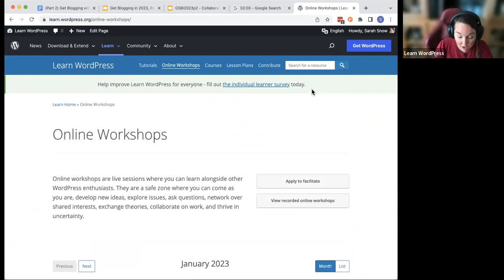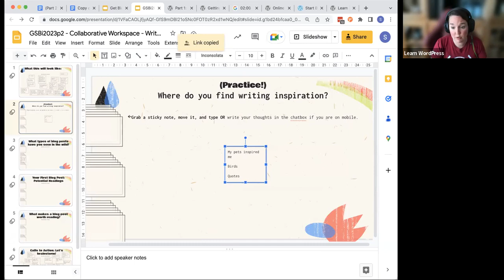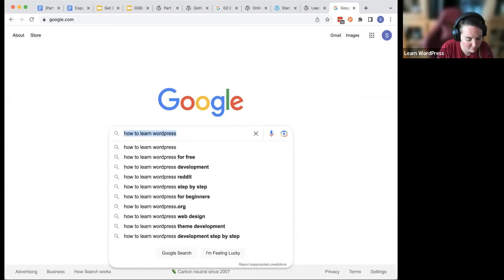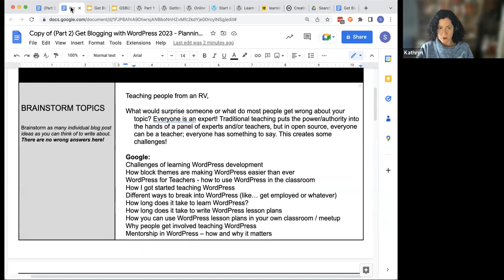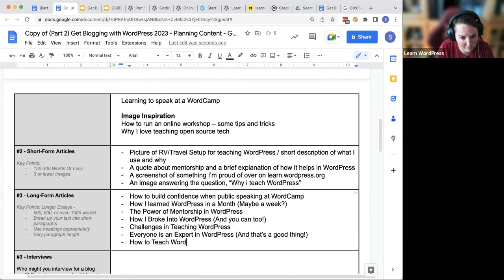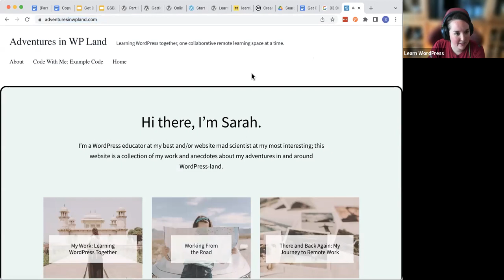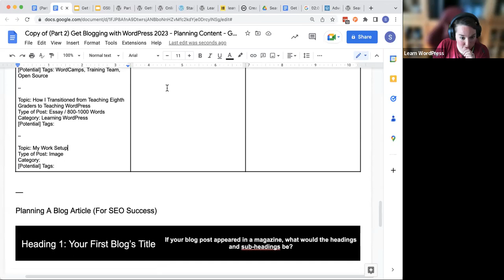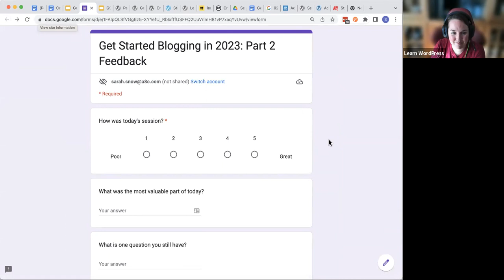Start Blogging in 2023 Part 2: Planning Your Blog’s Content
Twenty Twenty-Three has arrived! Why not start that blog you've always dreamed about? This is the second of two workshops on this topic. Over the course of this 1.5 hour long online workshop, you will brainstorm topics and create a list from which you can pull when you need inspiration throughout 2023,

explore different content types and decide what is right for you, identify top level categories, sub-categories, and make a blogging plan for the first three months of 2023.